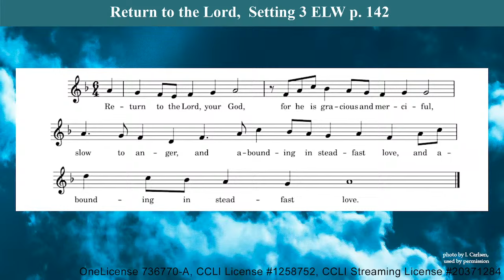March 3 Sermon - Pastor Cyndi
Pastor Cyndi Preaches from the book of John Chapter 2 verses 13-22